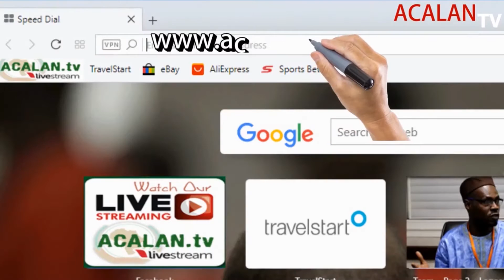acalan jingle mp4 2